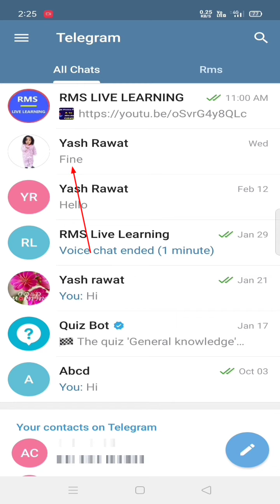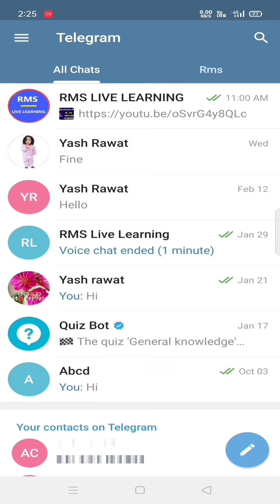Telegram ki archived chat UnArchive kaise kare| How to unhide hidden chats in Telegram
Telegram ki archived chat ko UnArchive kaise kare iss video me mein aapko batane wala hu so agar aap Telegram user hai aur Telegram par apne kisi friend ki chat ko archive kar chuke hai aur ab wapas uss hidden chat ko unhide karna chahte hai aur nahi jante ki Telegram archived chat ko UnArchive kaise karte hai to iss video ko end tak jarur dekhe.